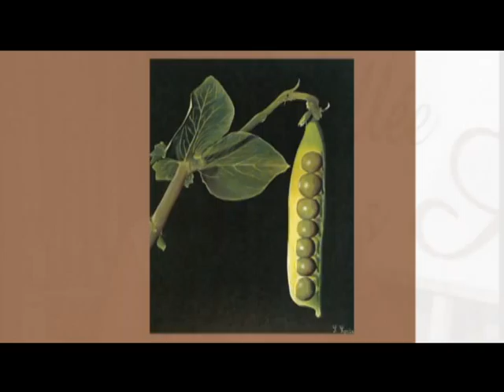La Vallées des Arts reçoit Lise Lortie Artiste Peintre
Peindre avec réalisme des fruits, des fleurs et des légumes à partir de photos.  Cartes de voeux de scènes du temps des fêtes